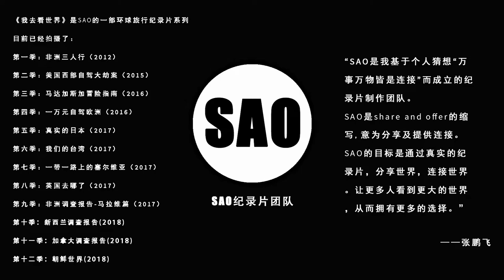Malawi22：Chinese high-end clothing stores in Africa look like our 80s.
Travel Around the World Season9：Africa Research Report made by SaoGroup：Pengfei Zhang，Qiuli，Chenwei.